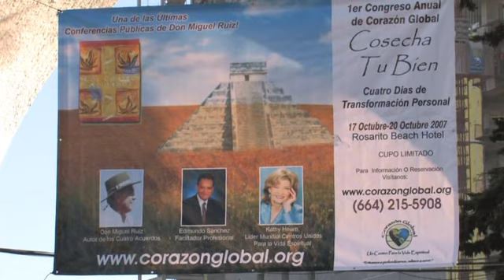Revelaciones - Don Miguel Ruiz 1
Una magistral conferencia en vivo desde Baja California Norte, la tierra que vio crecer a Don Miguel Ruíz.

Don Miguel comenta que "se trata de una conferencia en la que se habla del pasado, cómo es que lo usamos para vivir, aparentemente, el presente", explica.
Su vida de cambió en forma radical en 1987, luego de un accidente automovilístico, momento en el que asegura, observó que su cuerpo se separó y entonces se preguntó: "¨Si no era cuerpo, qué era entonces?"

A partir de ahí, decidió dedicarse a ejercer la práctica de la indagación personal y a transmitir los conocimientos de la sabiduría ancestral de los toltecas -heredada de su familia- en pequeños salones de Estados Unidos, donde radica.

Si deseas mas información, o puedes visitarnos en

Unete a nuestro grupo de Telegram donde compartimos charlas, eventos especiales, y muchas sorpresas: